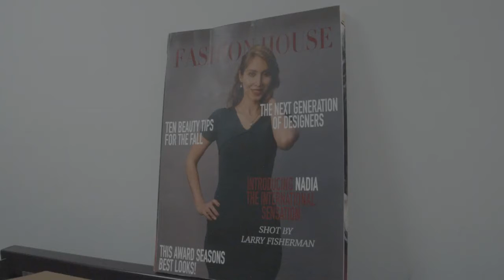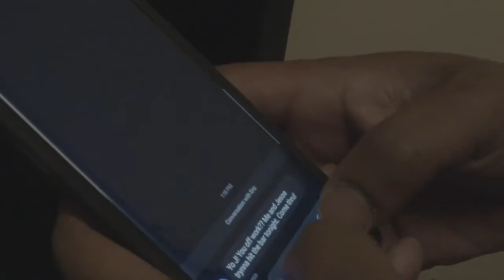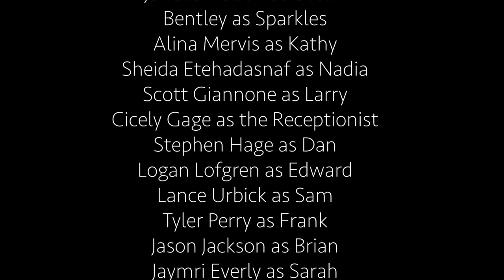TEMP Short film-2020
written and directed by abdi mohammad
staring Develle Grier
Tyler Johnson Perry
Jason Jackson jr
and Jaymri Everly

any and all feedback appreciated